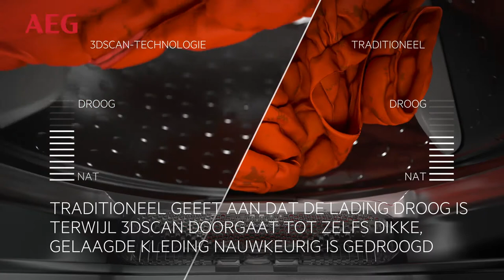AEG Laundry introduceert 3D Scan Technologie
"Kan mijn jas wel in de droger?" aldus jij en ik thuis wanneer we een dure speciaalstof jas hebben gewassen.

AEG’s 9000 serie droger met 3D Scan technologie is voor het accuraat drogen van alle soorten kleding, zelfs gelaagde kleding en donsjassen.